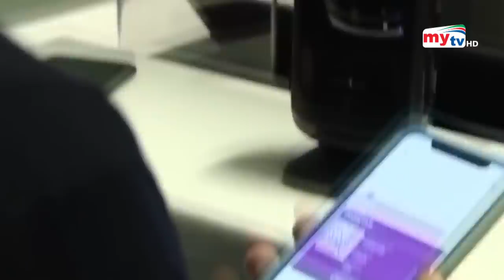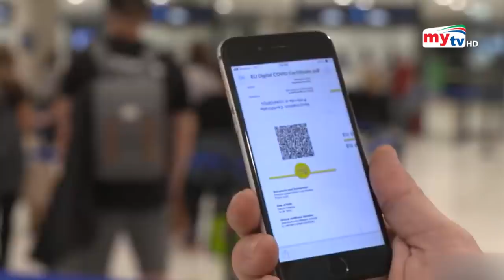চালু হলো করোনা পাসপোর্ট ? | Bangla News | Mytv News